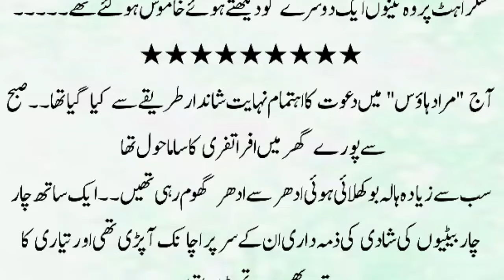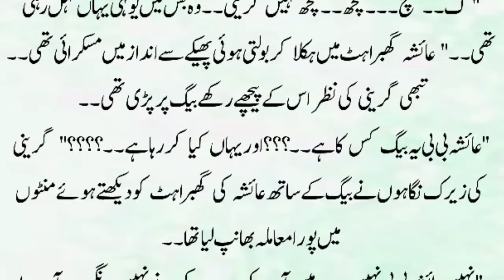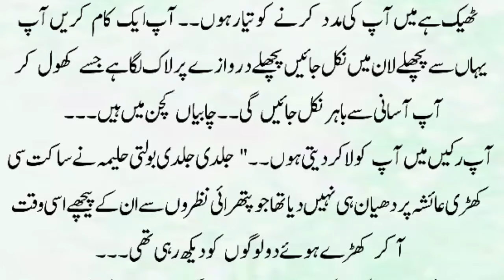Love Story Novels | Romantic Novel | Romantic Novels In Urdu | Romantic Stories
Hello Romantic urdu novel readers, today's novel urdu is forced marriage based, age difference based romantic novel. This is also rude hero based novel, friendship based romantic novel,  sisters story based, kidnapping based and multi couples based Urdu Novel. I hope you will enjoy this love at first sight based, Heart Touching Love Story in Urdu/Hindi.

Urdu novels
Romantic Novel
Multiple couples based
Kidnapping based
After marriage love story based
novel book
Hearttouching romantic stories
Romantic novel rude hero based
Possessive &rude hero based
Urdu novel
Urdu romantic novels
Romantic novels
Novels in urdu romantic
Novel Romantic
Novels
Romantic novels
Long novel
Urdu Romantic novel
Novel urdu
Bold novel
Urdu story
Story in urdu
Moral story